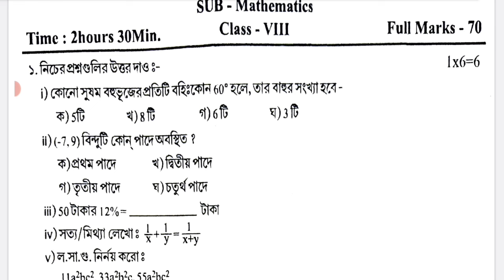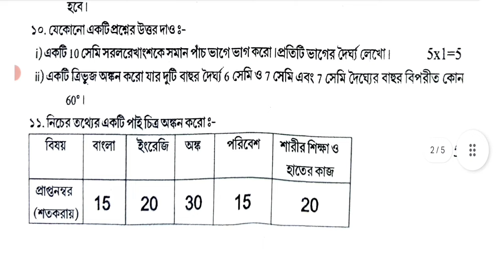class 8 math final exam question paper 2023 || class 8 math 3rd unit test question paper 2023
class 8
class viii
math
gonit
anko
mathematics
suggestion
question paper
question
syllabus
marks division
question patern
3rd unit test
class 8 third unit test gonit 2023
class viii math suggestion 2023
class 8 gonit 3rd unit test
class 8 gonit third unit test syllabus
class 8 gonit third unit test exam 2023
class 8 gonit 3rd unit test 2023
class 8 gonit  third unit test question pattern 2023
class 8 gonit 3rd unit test question 2023
class 8 gonit third unit test exam question 2023
class 8 math third unit test exam 2023
class 8 math third unit test question pattern 2023
class 8 third unit test gonit question 2023
class 8 third unit test gonit question paper 2023
class 8 3rd unit test gonit question paper 2023
class 8 gonit  third unit test suggestion 2023
class 8 gonit 3rd unit test suggestion 2023
class 8 gonit question answer 3rd unit test
class 8 gonit 3rd unit test question paper 2023
class 8 gonit suggestion 3rd unit test 2023
class 8 gonit third  unit test question paper 2023
class 8 gonit third unit test question answer 2023
class 8 gonit question 2023 3rd unit test
2nd summative evaluation 2023
class 8 math 3rd summative suggestion 2023